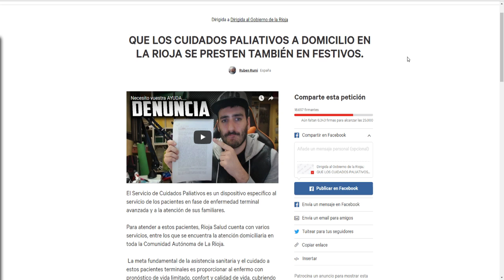Necesito vuestra AYUDA....